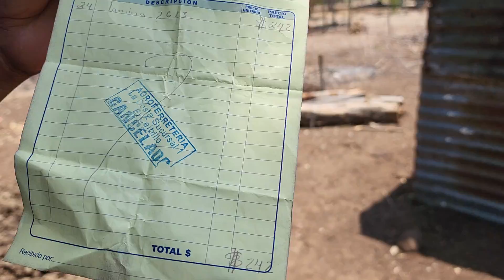Así dejan sus animalitos cuando no están en casa. Así se encuentra esta chocita de atrás. Parte 6